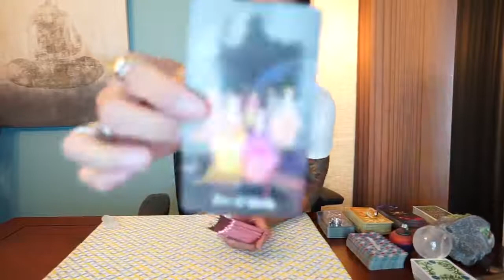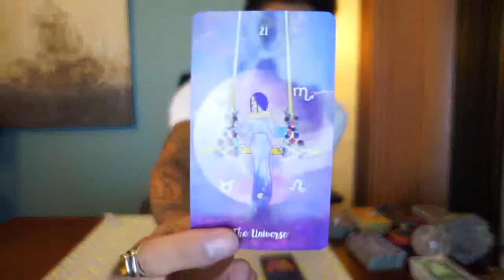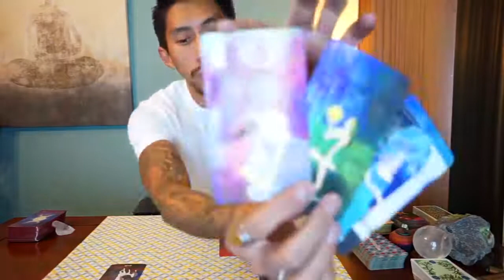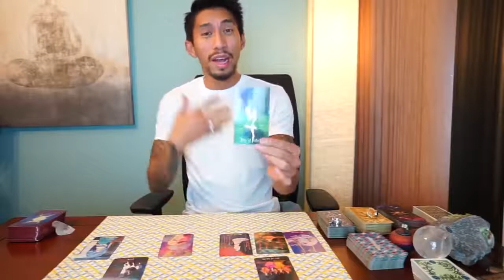CAPRICORN SOULMATE BIWEEKLY DECEMBER 16 31 TAROT READING | EAT READ LOVE